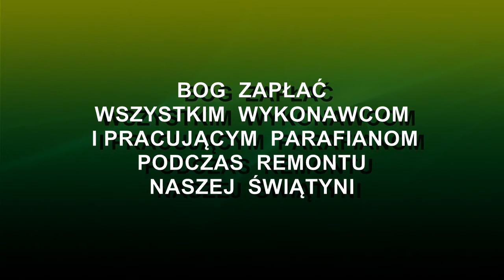Tymczasowa Kaplica w Parafii Gwizdów